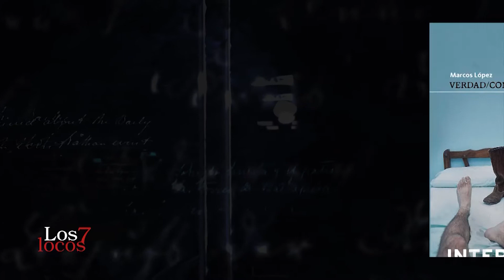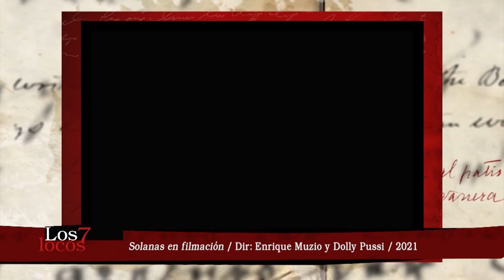Marcos López en Los siete locos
El artista visual dialoga sobre López, el documental que lo tiene como protagonista.